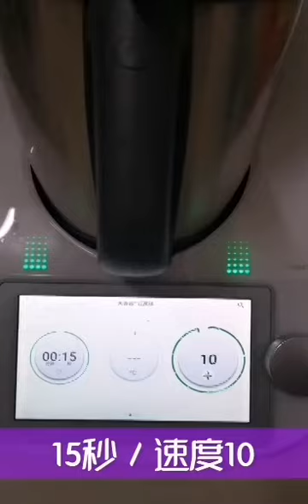小美殺手｜Thermomix 美善品 輕鬆做出 木瓜鲜奶｜feat Elly Sakura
░ 影片來自